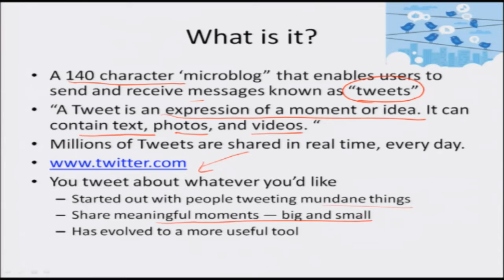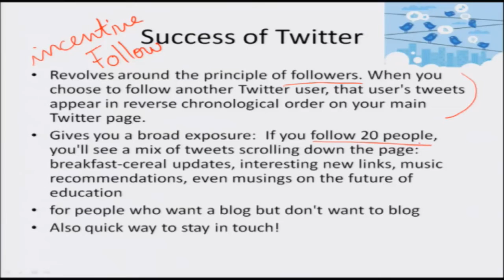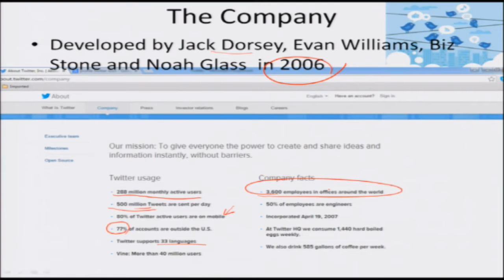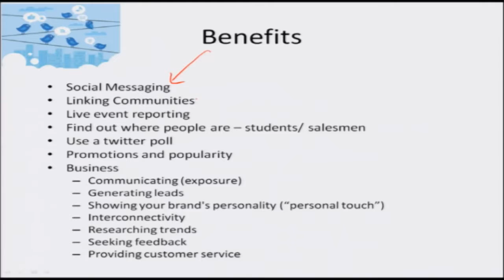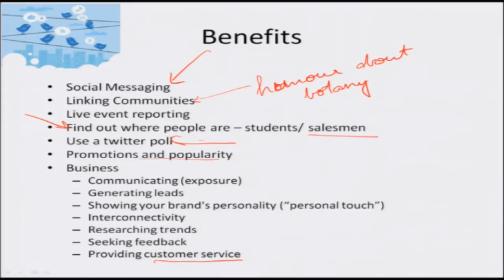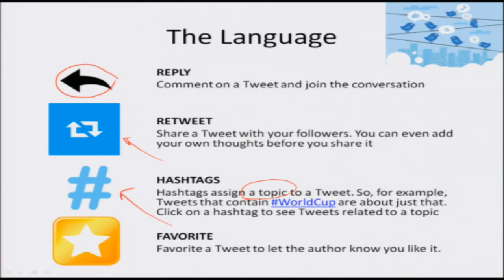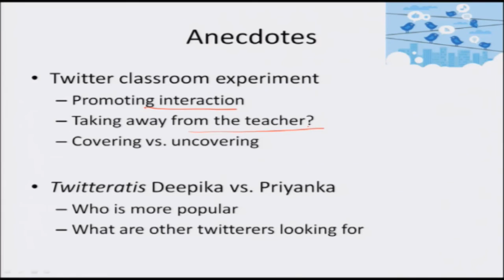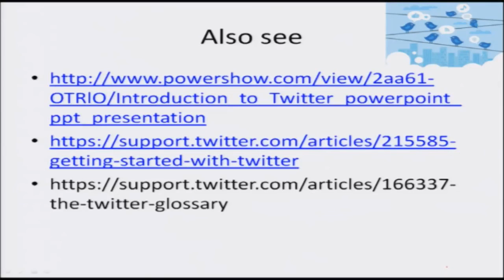Mod-06 Lec-35 Twitter